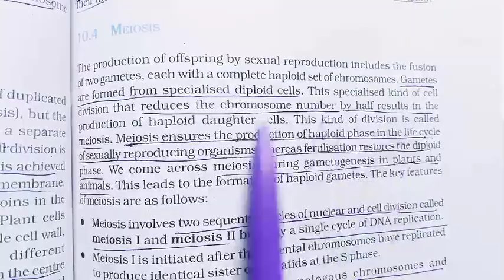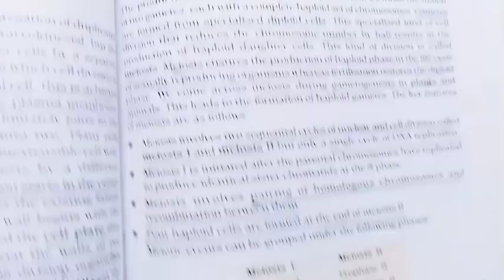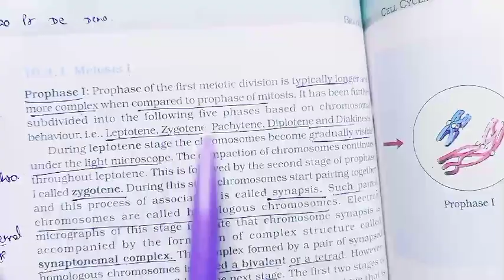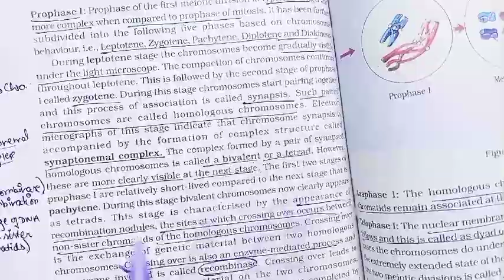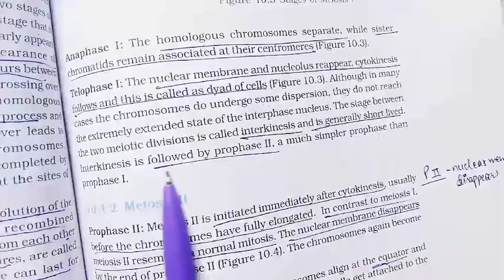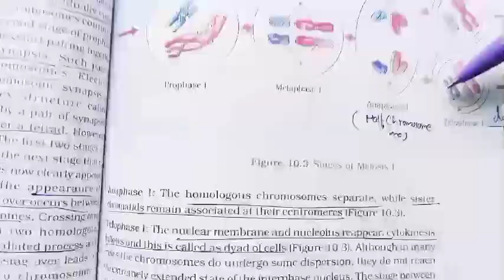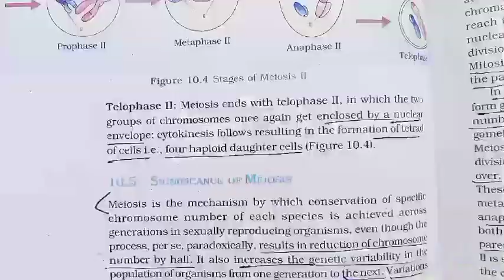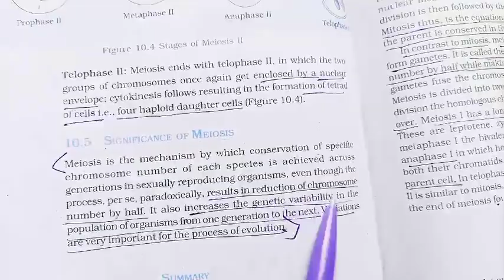L3.MEIOSIS WITH SIGNIFICANCE/CH-10/Xl/BIO/NEET